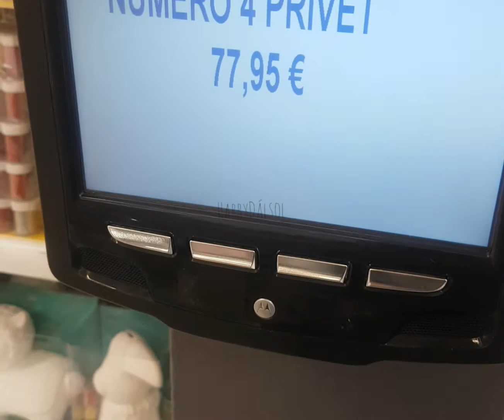Lego harry potter privet drive 75968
nunca ha sido mi fuerte Lego pero actualmente estoy  adquiriendo productos por mero entretenimiento y la verdad que esta muy chulo.Espero que os guste mi video.Me llevo unas 3 horas montarlo.